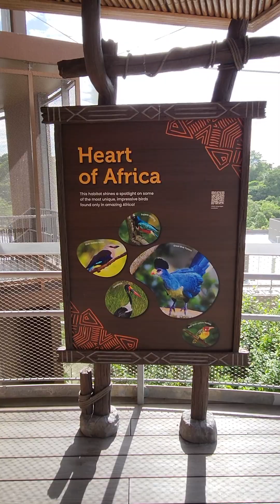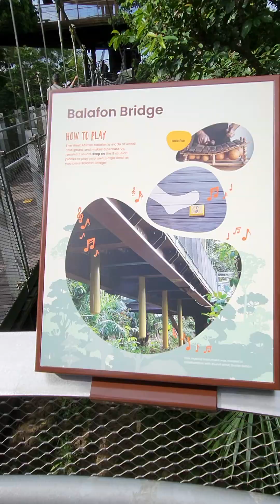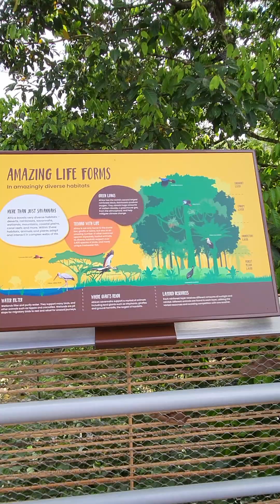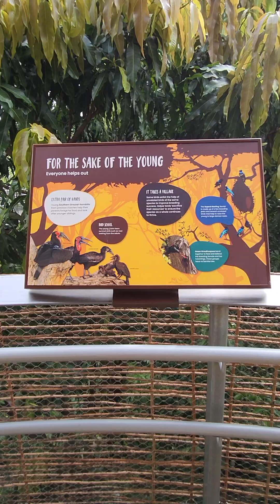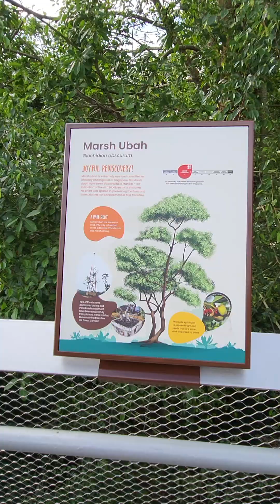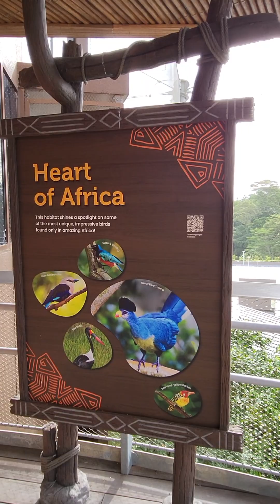Bird Paradise Mandai - Heart of Africa 😱🤩